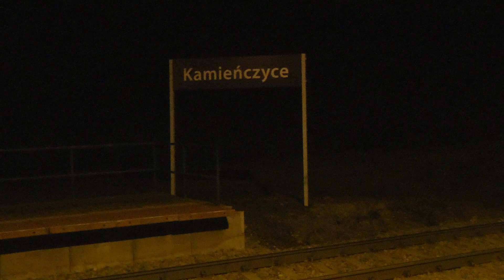Nowości w Kamieńczycach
Największą nowością jest biletomat.
Niestety ten model pnie przyjmuje gotówki tylko płatności kartą.Według mnie jest to ogromny minus bo nie każdy ma kartę lub nie każdy chce płacić kartą w takim miejscu.